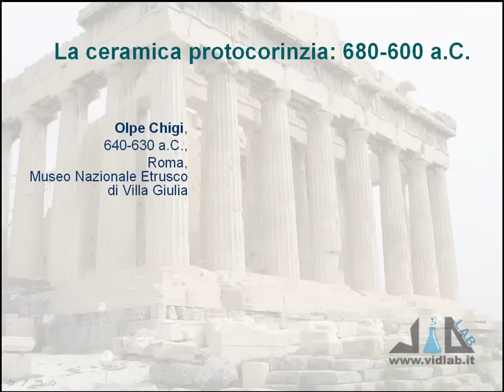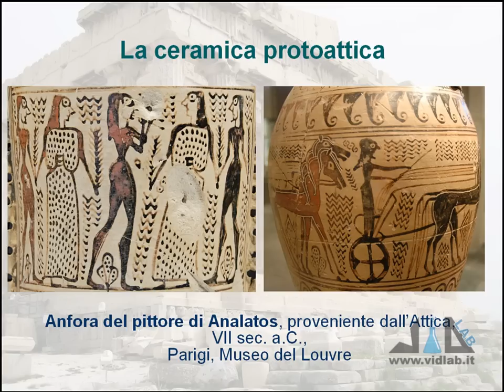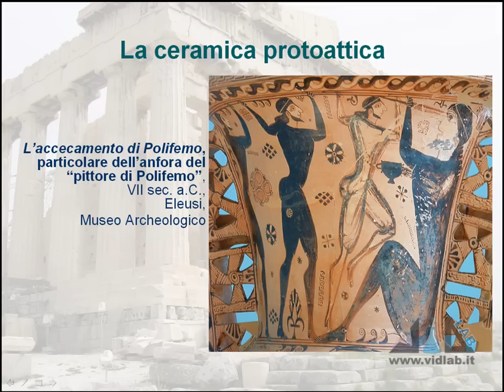videocorso storia dell'arte greca - lez 3 - parte 4